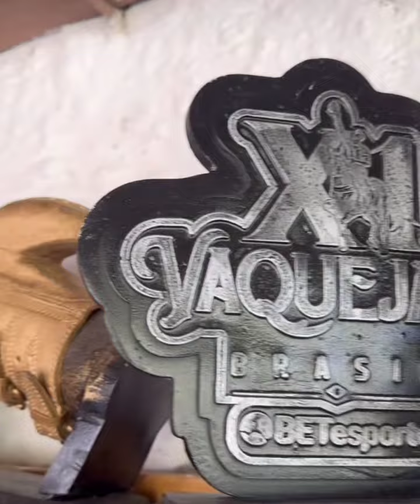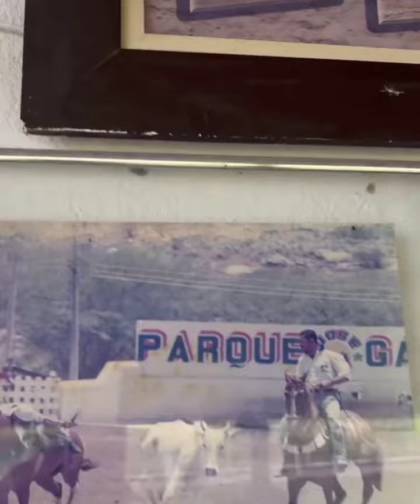RESENHA DE GERA GUERRA E LULA GUERRA HARAS